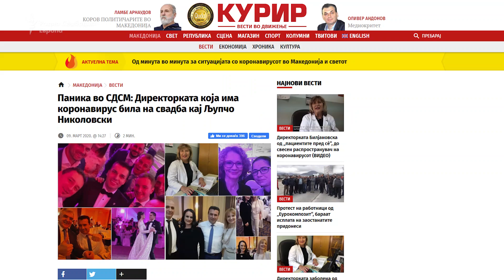Лагата не е вест - Епизода 12 - Директорката со коронавирус (не)била на свадба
Министерот за здравство Венко Филипче на денешната прес конференција соопшти дека директорката на Клниката за кожни болести е четвртиот потврден случај заболен од коронавирусот во земјава. Во дел од медиумите беше објавено дека таа била на свадба кај генералниот секретар на СДСМ, Љупчо Николовски. Николовски демантираше.